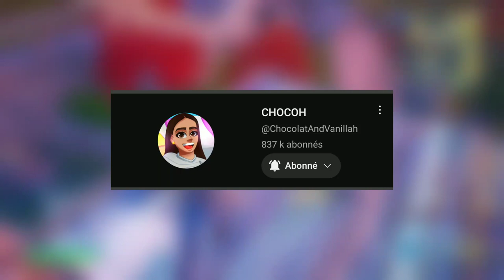GROS YEUX ET LEXA ON DISPARU (Je l'ai ai retrouvé)